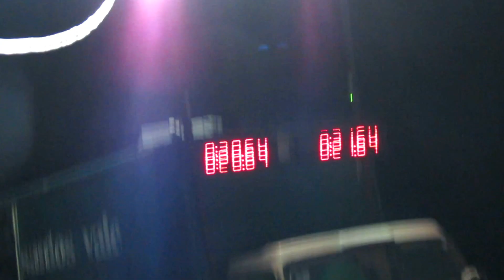Mundo da Picaria - Figueira dos Cavaleiros #21